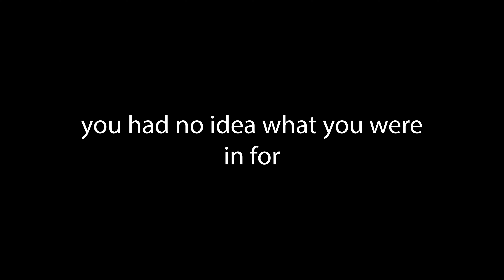Furry Reviews Sonic Boom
A review of the animated series Sonic Boom.

0:00 Introduction
1:01 Favorite Parts
7:53 Technical Elements
8:04 Storytelling and Writing
8:57 Art Style and Character Design
10:29 Setting and Worldbuilding
11:10 Performances
11:45 Comparisons with Other Media
12:45 Final Thoughts